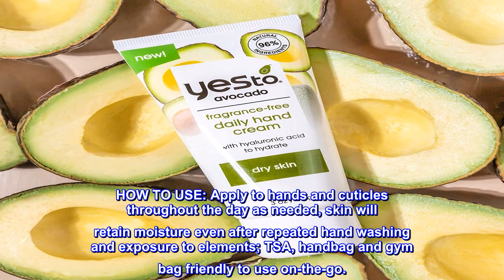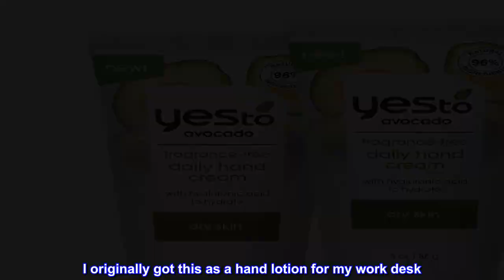Great product - Yes To Avocado Fragrance Free Daily Hand Cream, Fast-Absorbing Formula That Combats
Great product -  Yes To Avocado Fragrance Free Daily Hand Cream, Fast-Absorbing Formula That Combats Signs Of Aging

DERMATOLOGIST TESTED TO SMOOTHE HANDS: Our fragrance-free hand cream, with its rich, fast-absorbing texture, soothes dry skin, leaving you with soft-as-silk, nourished hands without the greasy residue.
DESIGNED FOR DRY SKIN: This creamy fast-absorbing formula combats signs of aging and helps to keep hands feeling soft and smooth; Added Shea Butter makes this creamy staple the only hand cream you’ll need.
FORMULATED WITH AVOCADO OIL: Contains replenishing omega-3 fatty acids and antioxidant Vitamins C and E, making it ideal for parched skin in need of natural nourishment
HOW TO USE: Apply to hands and cuticles throughout the day as needed, skin will retain moisture even after repeated hand washing and exposure to elements; TSA, handbag and gym bag friendly to use on-the-go.
OVER 95% NATURAL INGREDIENTS of consciously created skincare made just for you; Formulated without Parabens and Silicones; Cruelty-Free & Leaping bunny certified which means no testing on animals leaving you confident in your trusted beauty brand
Favorite lotion. I want tubs of it.
I originally got this as a hand lotion for my work desk. With the amount I use it, sometimes being around my eyes to help refresh them from the screen time, fragrance free was important to me.